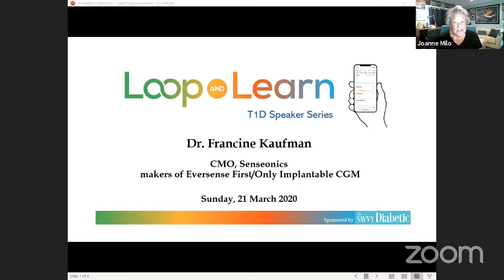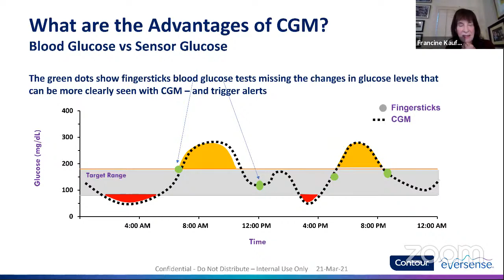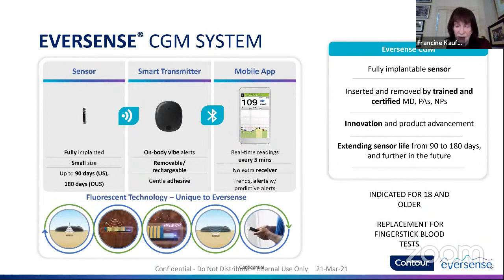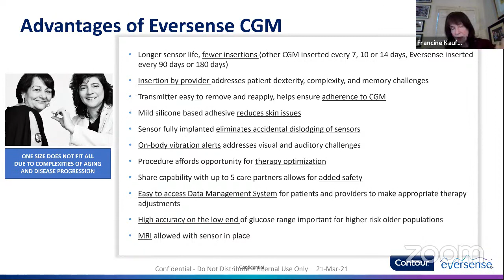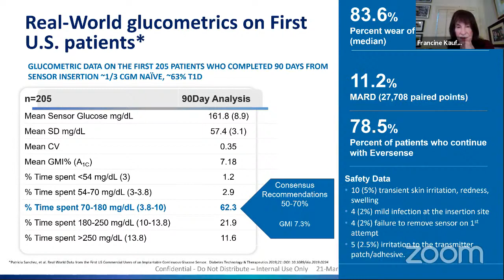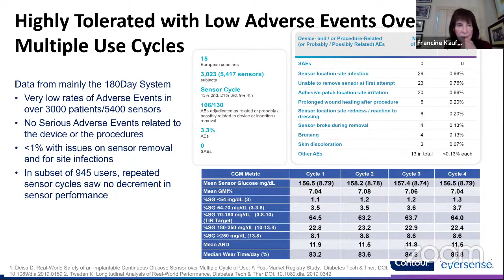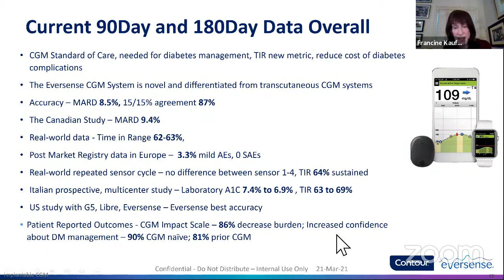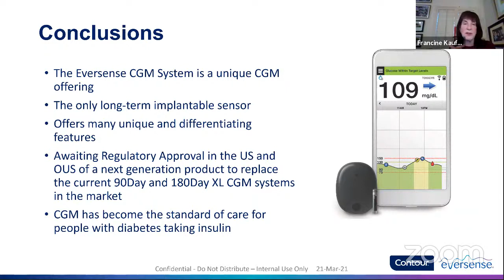Dr. Francine Kaufman, CMO, Senseonics, makers of Eversense CGM, 3/21/2021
This is such an honor to host Dr. Kaufman, world-renowned pediatric endocrinologist, industry leader, philanthropist!

Before joining Medtronic Diabetes in 2009 as CMO and VP of global medical affairs, Kaufman was already a distinguished leader in the world of diabetes. She is a former president of the American Diabetes Association who was consistently named one of the Best Doctors in America.

When Dr. Kaufman joined Medtronic Diabetes back in 2009, she predicted that by the time she’d retire, there would be an FDA-approved closed-loop system on the market. She announced her retirement from Medtronic at the end of 2018, with the introduction of the 670G Hybrid Closed Loop system.

Prior to joining industry, she worked for more than 40 years as a pediatric endocrinologist in Los Angeles, CA and also served as director of the Comprehensive Childhood Diabetes Center, and head of the Center for Endocrinology, Diabetes and Metabolism at Children’s Hospital Los Angeles. She is known for her leading work as a clinician and researcher, for making a global impact on diabetes care in developing countries.

After "retiring" from Medtronics ... she didn't retire!

She joined the executive leadership team at Senseonics, as Chief Medical Officer, where she is instrumental in helping drive forward their innovation platform, Eversense, the FIRST and ONLY implantable CGM.

“Fran is one of the world’s leading endocrinologists and her deep understanding of the global medical, research, and clinical diabetes community is coupled with her track record of applying novel technologies to advance diabetes care for patients and her extreme passion for patient care and interaction.“
~ Tim Goodnow, President and CEO of Senseonics